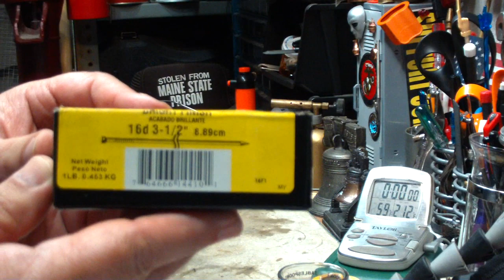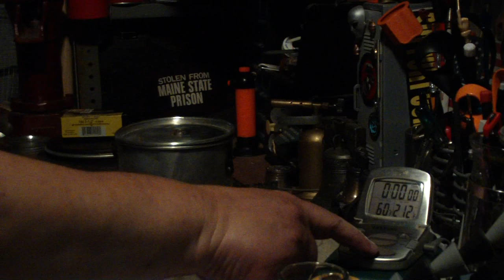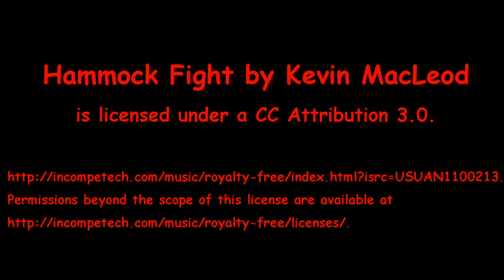Evernew Titanium Alcohol Stove ''Nailed'' - Boil Test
Back in 2010 I did a video where I used three 16 penny nails as a pot stand in a Trangia burner. For a really cheap pot stand the three nails worked pretty good so I thought I would try them again in the Evernew Titanium Alcohol Stove as an alternative to the Evernew Titanium Cross Stand.

The boil time for the nails turned out to be about a minute shorter. Cool.

And the nails weigh 16.1 grams vs the Evernew Titanium Cross Stand's 16.3 grams. And for the price you can't beat them. 8-)

Use the following link to see my "Easy Trangia Potstand ''Nailed'' - Reloaded" video:

Hiram

Lab0442
Title: Evernew Titanium Alcohol Stove ''Nailed'' - Boil Test
Room temp: 81°
Humidity: 75% (wet)
Weather condition: Cloudy - Looks like rain
Burner: Evernew Titanium Alcohol Stove
Stove/Pot stand: (3) 16 penny nails
Pot: Boy Scout Pot #2
Fuel: methanol
Amount of fuel: 1 fluid ounces (measured to 1 fluid ounce line)
Amount of water: 2 cup(s)
Water temp at start: 60°
Time to boil: 4 minute(s) 52 second(s)
Time to boil (Evernew Titanium Cross Stand): 5 minute(s) 40 second(s)
Time to run-out: 7 minute(s) 55 second(s)
Note: